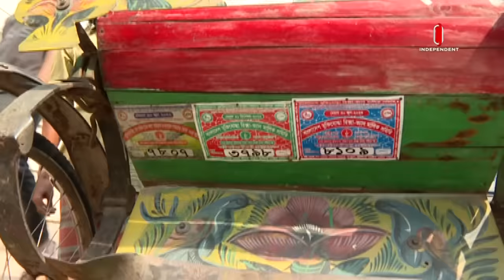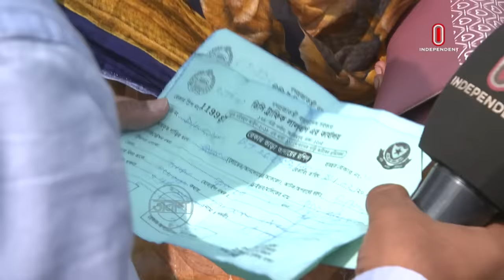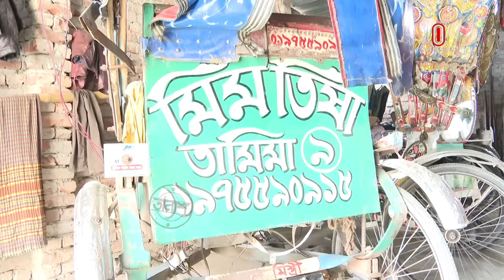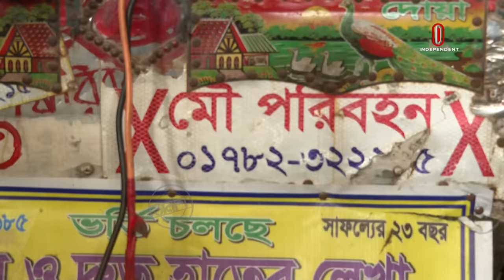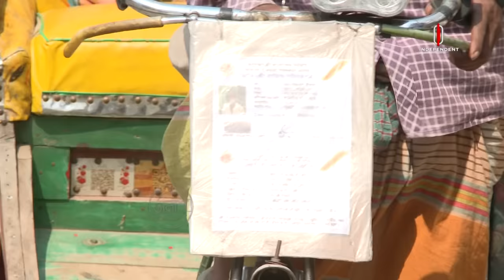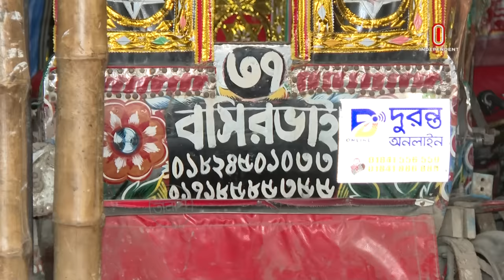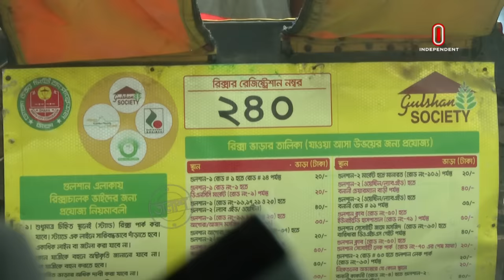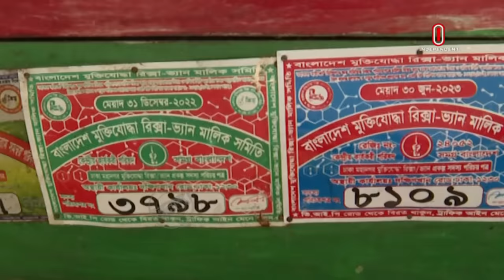Taalash Episode 243 || তালাশ পর্ব- ২৪৩ || গ্যাংস অব রিক্সা || New Episode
পুলিশের মালিকানায় রাজধানীতে চলছে অবৈধ ব্যাটারি চালিত রিক্সা। ডিবি পুলিশে চাকরি করে তাই গ্যারেজের নামই হয়ে গেছে ডিবির গ্যারেজ। অবৈধ এসব রিক্সা চলে বিশেষ টোকেন বা  কার্ডের মাধ্যমে। যে কার্ড থাকলে পুলিশও রাস্তায় চলতে বাঁধা দেয় না। এই টোকেন বা কার্ডে রাজধানীতেই প্রতি মাসে চাঁদাবাজি ৪০ কোটি। তা নিয়ে আমাদের এবারের তালাশ ‘গ্যাংস অব রিক্সা’।

উপস্থাপনা ও ইনচার্জ
আব্দুল্লা আল রাফি

অনুসন্ধান
সবুজ মাহমুদ

অনুসন্ধানী চিত্রগ্রাহক
হাসান মাহমুদ

ভিডিও সম্পাদনা
মো. ইয়াছিন নূর

সহকারী প্রযোজক
গোলাম কিবরিয়া

Taalash is an investigative program that seeks the truth behind the story. A strongly dedicated team is ceaselessly on its quest to figure out the facts concerning contemporary issues and mysteries. The practice of barging into the story doesn't necessarily indicate the bravery of the team, it's an addiction instead. The addiction is getting bigger after its initiation since 11th December 2011.

To witness new episodes of Taalash, tune into Independent Television, every Friday at 09:30 PM

If you want to share your precious insights with the Taalash team, write to us-

Taalash
Independent Television
Tejgaon, Dhaka